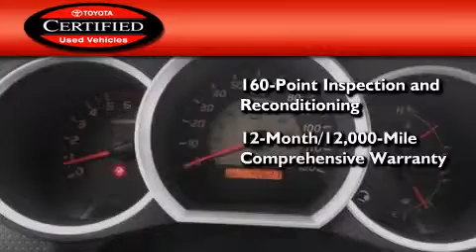Certified 2011 Toyota Tacoma Northridge CA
We have been honored to serve the Northridge CA area , we promise that your experience at our dealership will exceed your expectations ! Year : 2011 Make : Toyota Model : Tacoma Engine : 2.7L 4 cyls Trans . : Automatic Exterior : Gray Miles : 42,501 Stock : 140655A Northridge Toyota 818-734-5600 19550 Nordhoff St Northridge , CA 91324